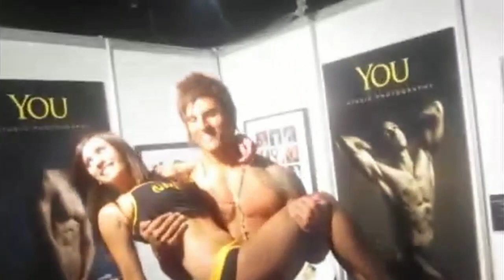Zyzz - 7 years without you tribute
SONGS: Zack Hemsey - "The Way (Instrumental)"
               I Wish It Could Last (Hook And Sling Remix)
               Desnar & Distractor - Back 2 Back [HQ + HD]